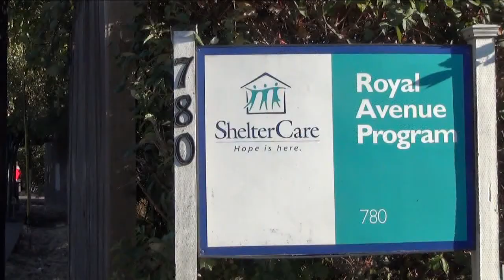ShelterCare to Close Royal Avenue Program